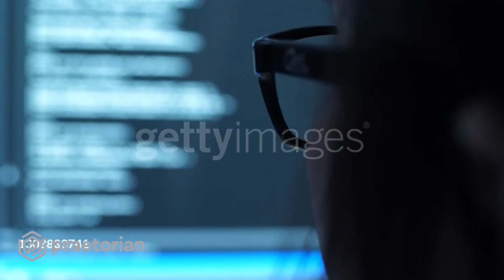Booking Holding Leverages Praetorian as Trusted Cybersecurity Experts